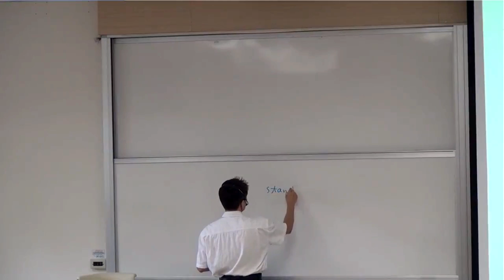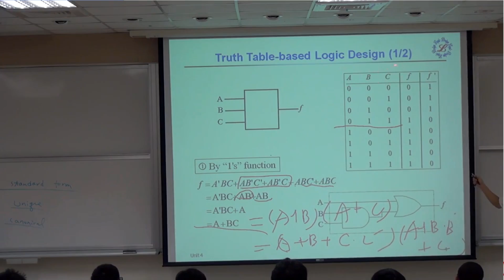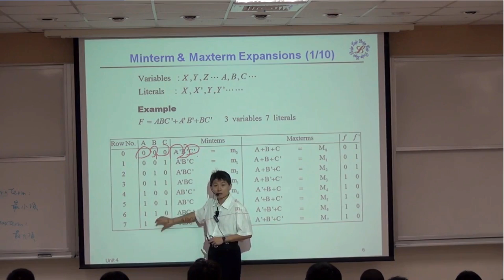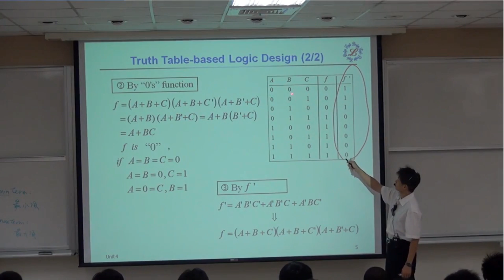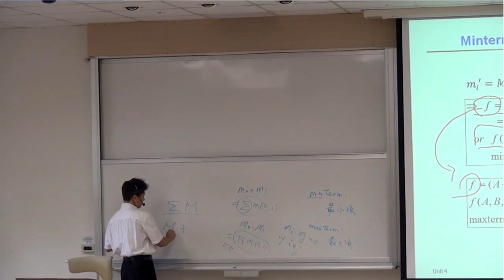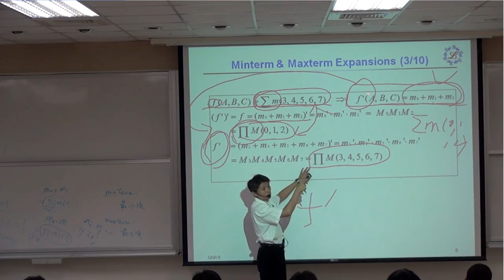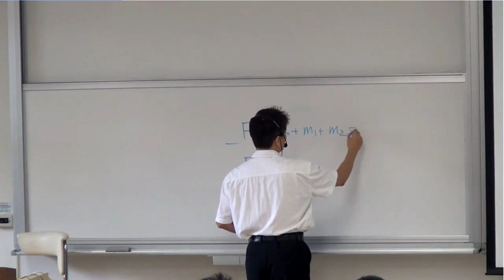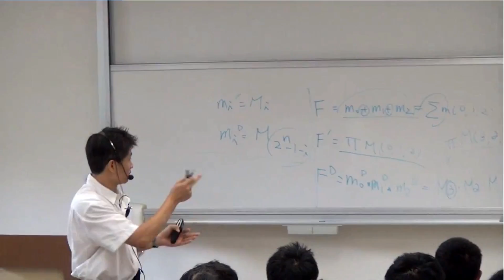10620王俊堯教授數位邏輯設計_第4B講 Application of Boolean Algebra Minterm and Maxterm Expansion